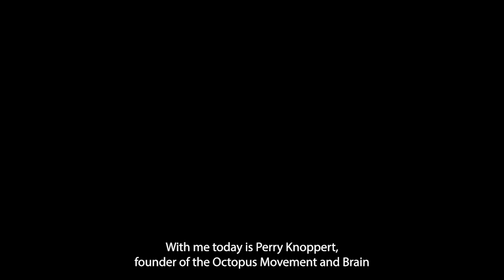Ep 140: How Non-Linear Thinkers Solve Problems | Ingenious Thinkers | Say Hi to the Future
Joining us on Say Hi to the Future: Ingenious Thinkers hosted by Ken Tencer today is Perry Knoppert, Founder of The Octopus Movement and Brain Forest Alliance, two groundbreaking initiatives that aim to drive acceptance and awareness of the awesome abilities of atypical thinkers and empower them to tackle the trickiest challenges of today and tomorrow.

Part podcast, part blog series, part live event, Say Hi to the Future is an inclusive platform aimed at highlighting the human side of ingenuity: clever, inventive, and original thinking.

Our goal is to highlight new and interesting ways of looking at the world by speaking with ingenious thinkers and doers from all walks of life. With an eye toward the future, Say Hi to the Future's mandate is to explore how non-conventional thinkers are taking on some of our most pressing contemporary challenges.